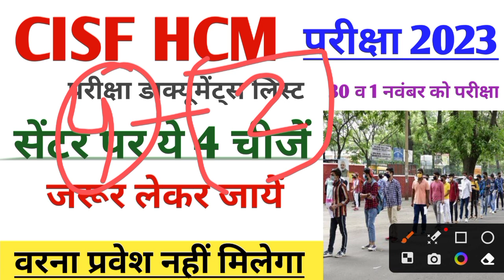CISF HCM परीक्षा डाक्यूमेंट्स | सेंटर पर ये चीजें लेकर जायें | CISF exam documents | CISF admit card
CISF hcm exam documents list

CISF hcm exam documents

CISF paper document

CISF hcm ke paper me kya laker jaye

CISF hcm ke exam mein kya laker jana hai

CISF hcm admit card download

CISF hcm ka admit card kaise download kare